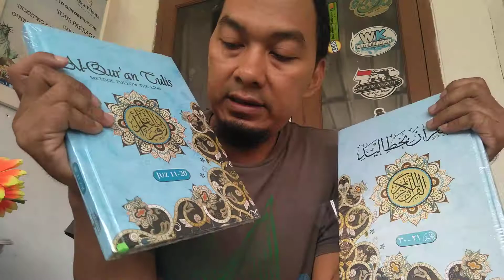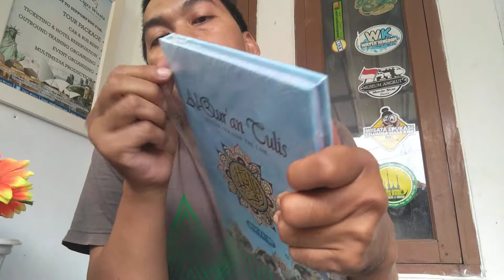Unboxing Buku/Kitab Al-Qur'an Tulis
Berikut adalah tampilan Buku atau Kitab Al-Qur'an Tulis. Kita dapat menulis ulang seluruh ayat Al-Qur'an.